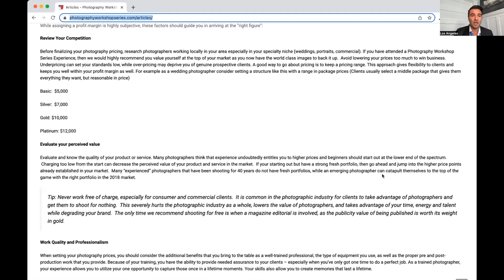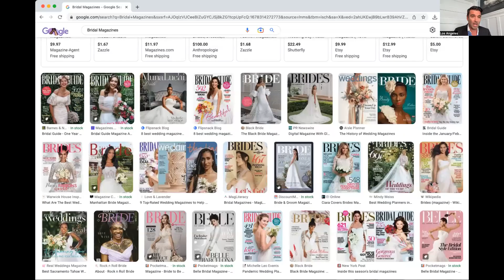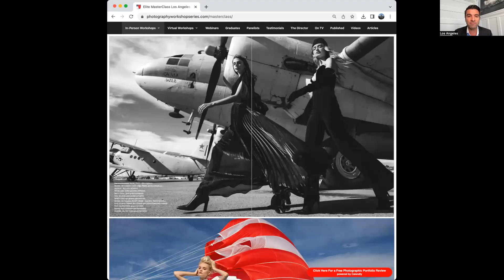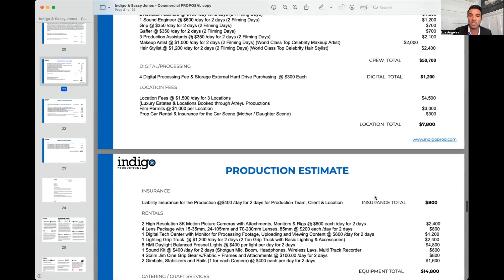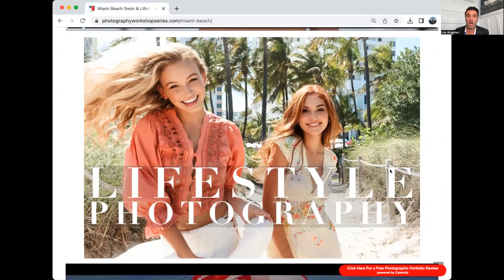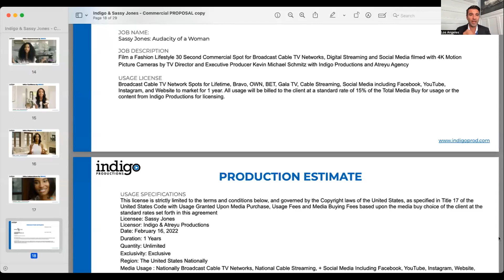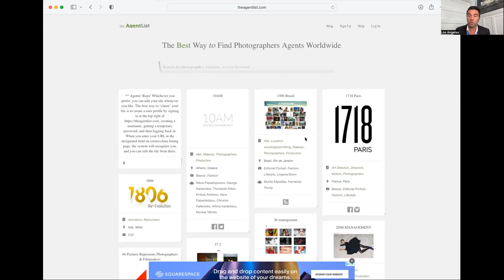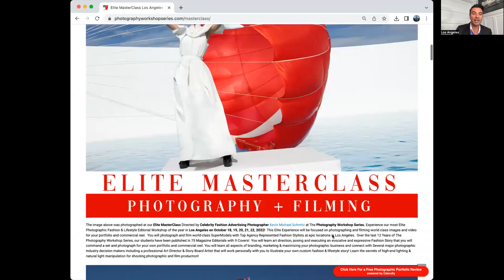Ultimate Pricing Guide for Photographers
Master Your Photographic Pricing Packaging and Learn How to Make More and Work Less with this Exclusive Live Webinar Directed by Celebrity Fashion Photographer Kevin Michael.

Photographers are all Business Owners whether they see themselves as a business or not. Nearly every photographer tends to dramatically undervalue their own photographic services and often they do not price themselves correctly.

Your photographic clients have more resources that they can dedicate to your photographic services than you will ever expect. We will showcase a step-by-step pricing strategy to maximize profitability and receive more money than you would ever expect per client.

There are so many strategies for pricing that photographers try with their clients, and we will disclose the ones that work, and the ones that don't. We will help you walk away from this LIVE webinar with an entire new pricing structure that will take you up to another level.

1) Pricing Strategies for Your Photography

2) How to structure your Photographic Packages to Entice Clients

3) Adding Value To Your Brand to Justify Price Increases

4) Consumer Pricing versus Commercial Photography Pricing

5) Methods of Payments for Photographic Clients and the Importance

6) Pricing based on your Location and How to Become a National Photographer

7) Leveraging Your Photographic Brand for Publicity

8) Usage Rights and Creative Fees for Commercial Photography